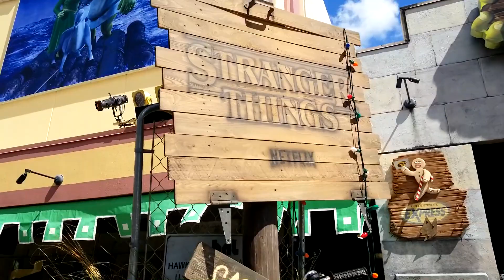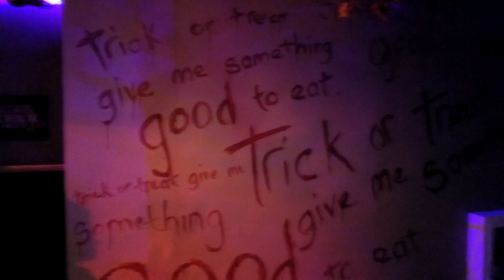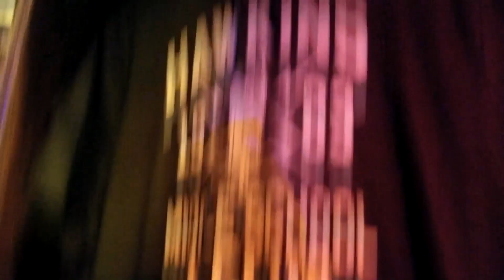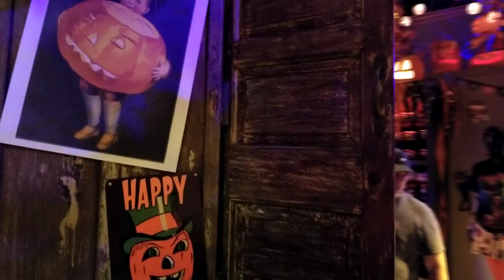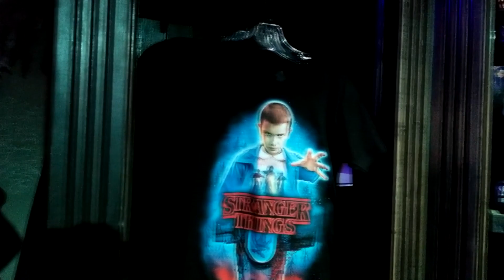Halloween Horror Nights orlando 2018 -gift shop Preview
Blue Man again, I was one of the select few to gain gain access to the Universal Orlando Halloween Horror Nights gift shop Preview we go to see a bunch of cool stuff!!

in this adventure i use a gopro hero5
and i use a FeiyuTech Vimble 2 Extendable Handheld Stabilizer